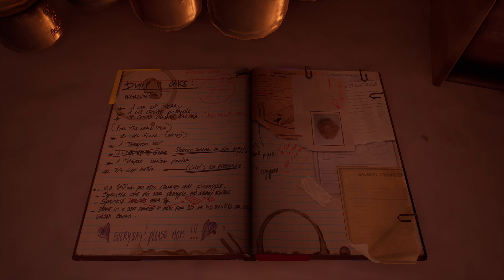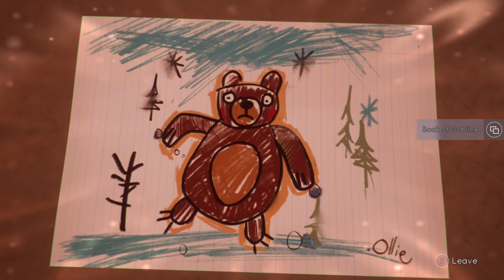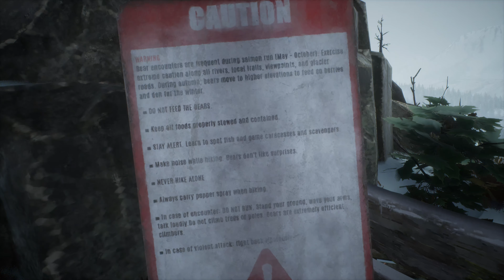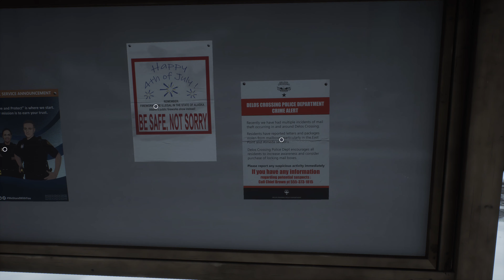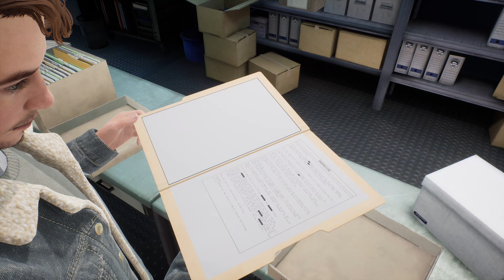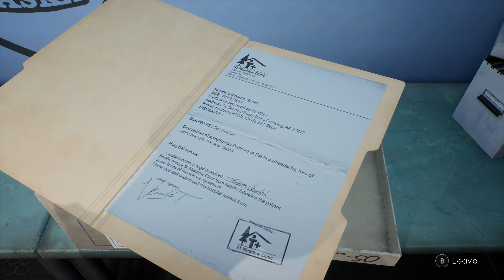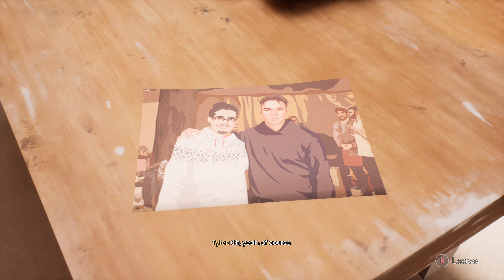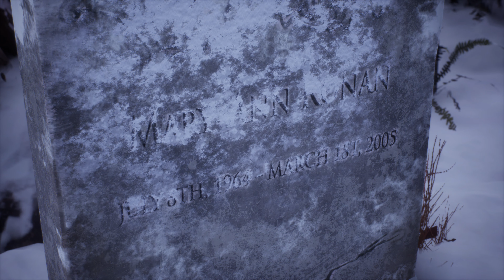Tell Me Why - Chapter 2 (Xbox One X, 4K, HDR)